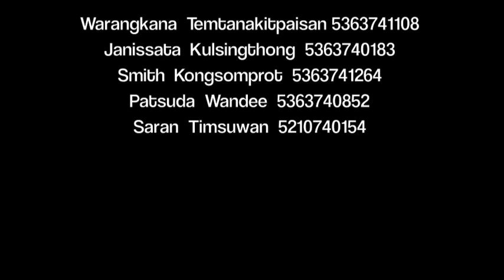TU - Ban Sai Thong